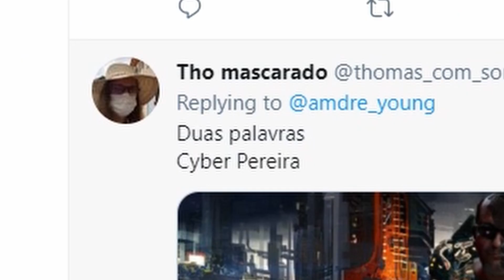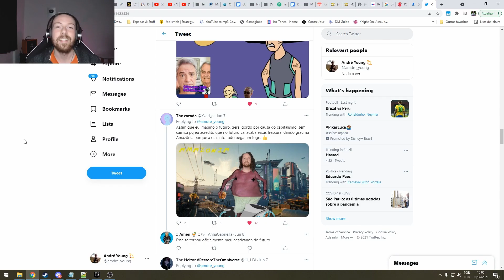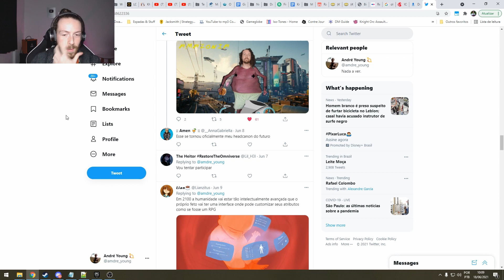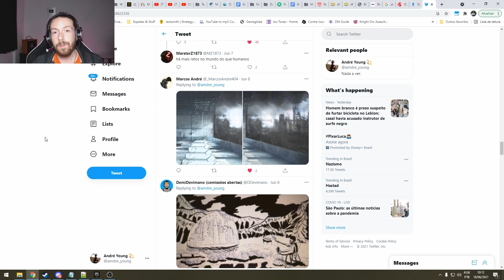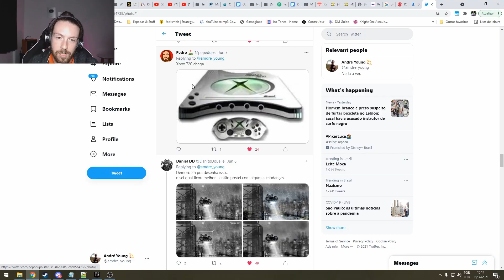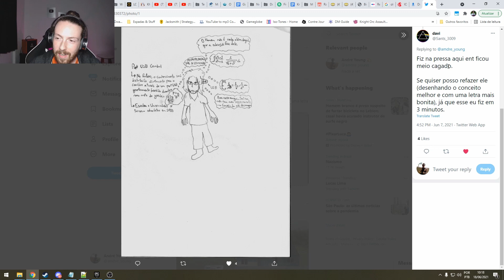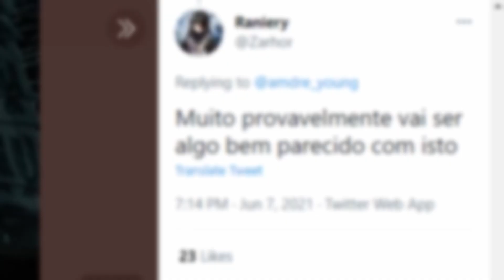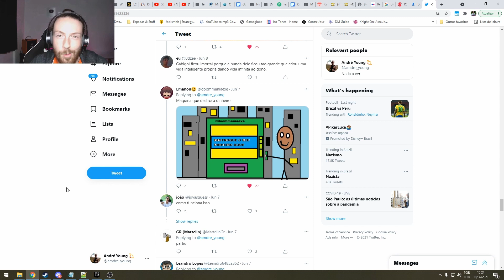Previsões pro ano de 2100 (espero que eu esteja errado)